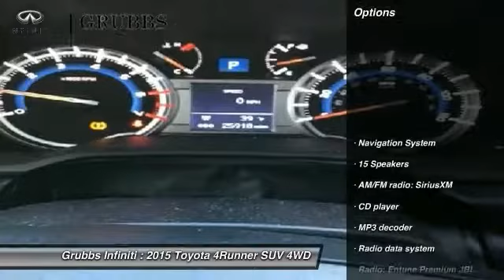2015 Toyota 4Runner Dallas TX, Ft. Worth TX, Grapevine TX F5212756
Grubbs INFINITI
1500 E State Highway 114

One-Owner. Clean CARFAX. Silver 2015 Toyota 4Runner Limited Edition, 4WD 5-Speed Automatic with Overdrive 4.0L V6 SMPI DOHC, Upgraded Wheel Package, Black Leather.brbrRecent Arrival!brbrAwards:br  * 2015 KBB.com Best Resale Value AwardsbrbrbrReviews:brbr  * Outstanding off-road capability; strong V6 engine; ample cargo capacity; optional third-row seat. Source: Edmundsbr  * A family commuter on the weekdays and off-road adventurer on the weekends, the 2015 Toyota 4Runner can truly do it all. On the road, the drivetrain on the 4Runner shines. It accelerates briskly with a 4.0-Liter, 270 Horsepower V6 engine mated to a smooth-shifting 5-speed automatic transmission. The 4Runner has three drivetrain choices for you to choose from. Rear-wheel drive is standard in the SR5 and the Limited, Part-time 4WD is standard on the Trail model and an option on the SR5, and Full-time 4WD with a limited-slip, locking center differential is an option on the Limited. Maximum towing capacity for the 4Runner is 4,700 pounds. Keeping true to its rugged heritage, it has an upright windshield, long roofline and nearly vertical liftgate, which contributes to a sturdy appearance. With bulging fenders and 9.6 inches of ground clearance in the 4-wheel-drive version, the 4Runner shows off its rugged personality. Access to the rear cargo is through a single-piece liftgate with a unique power rear window. For transporting your gear, it can hold an impressive 47.2 cubic feet of cargo when the rear seats are up. Once inside, you will find that the cabin of the 4Runner interior is both functional and inviting. Drivers will welcome the clear instrumentation with large buttons and rotary knobs for climate and audio controls. There's a soundtrack to every adventure. You won't miss a beat with 4Runner's standard Entune Audio Plus system: a 6.1-in high-resolution touch-screen display, AM/FM CD player with MP3/WMA playback capability, auxiliary audio jack and USB port with iPod connectivity. Go on the adventure of a lifetime with a 2015 4Runner. Source: The Manufacturer Summary